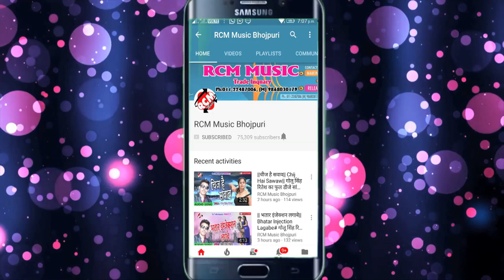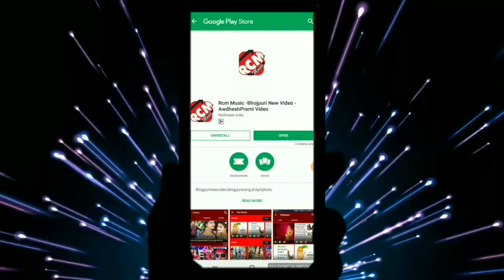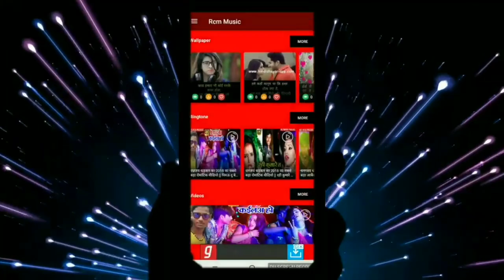आ गया रजनीश सिंह सिट्टू का 2018 का फाडू वीडियो || लहंगा में के मोबिल लिक करता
Title: Lahanga Me Ke Mobil Lick Karata
Singer: Rajnish Singh Sittu
Lable: RCM Music
Lyrics: Rajnish Singh Sittu
Music: Uttam Singh
Video Director:
DOP: